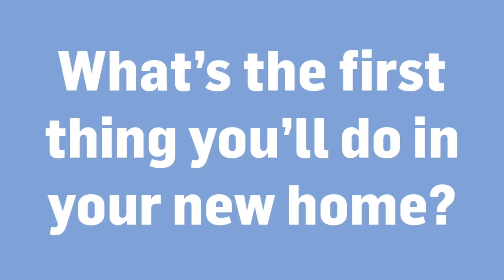Views from Fountains Close customers